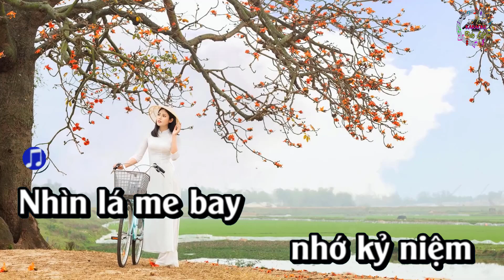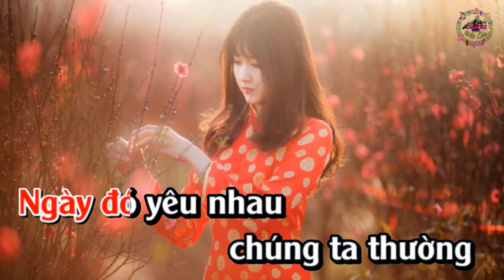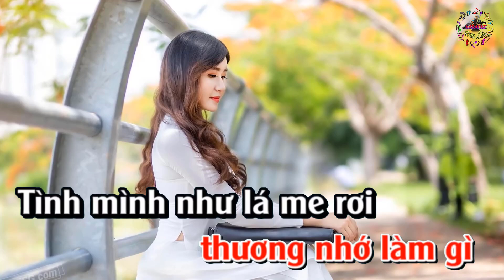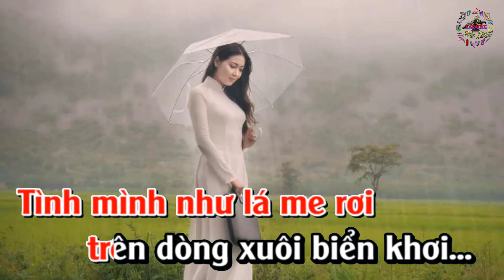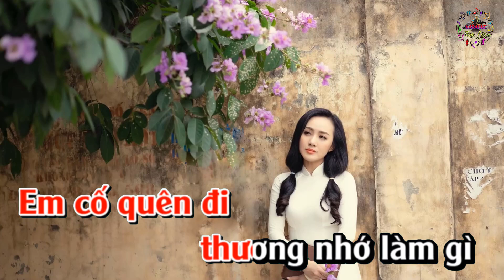Karaoke VÙNG LÁ ME BAY - Tone Nữ - ST: Anh Việt Thanh - Karaoke by Nguyễn Đức Lâm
Đức Lâm xin gửi tới Quý vị & các bạn ca khúc Karaoke VÙNG LÁ ME BAY - Tone Nữ - ST: Anh Việt Thanh